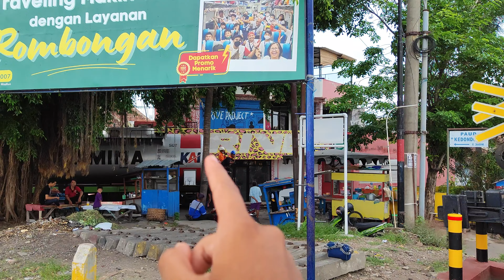KERETA API LOGAWA TELAT PARAH DAN KLB ROMBONGAN || HUNTING KERETA SINGKAT DI STASIUN MADIUN